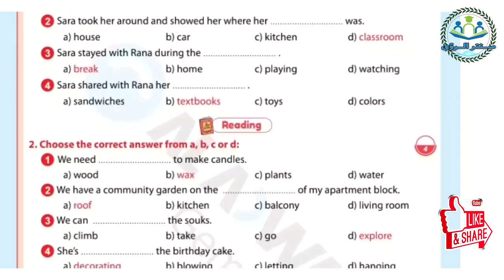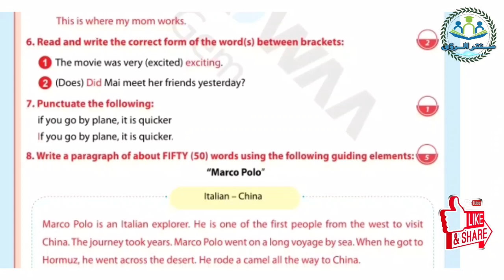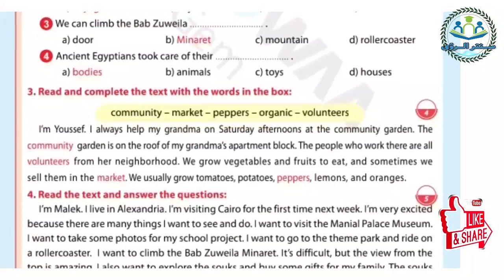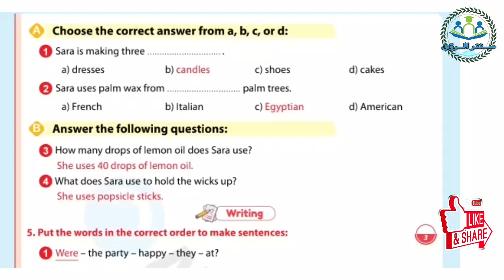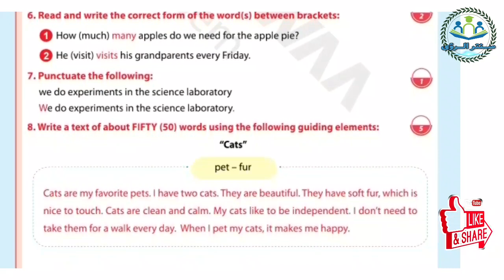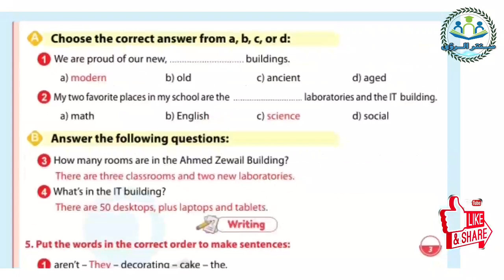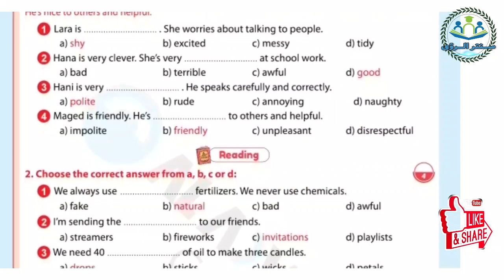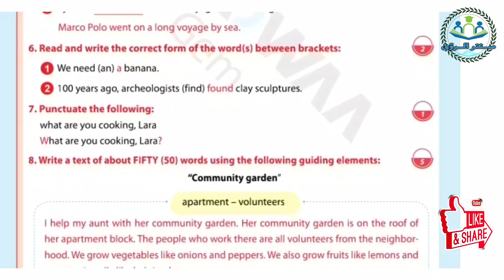نماذج امتحانات الأضواء بالاجابات مادة اللغة الانجليزية الصف السادس الابتدائي | امتحان نصف العام 2024